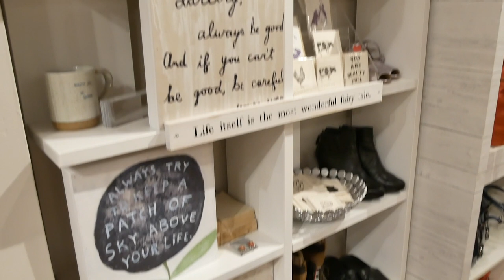Sustainability Wellesley at Lemon Tree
Buying “pre-loved” clothing and accessories for a more sustainable Wellesley at Lemon Tree Goods in Wellesley on November 7,2019.